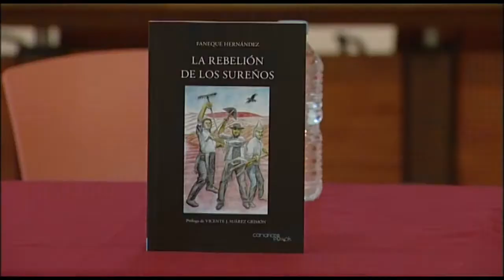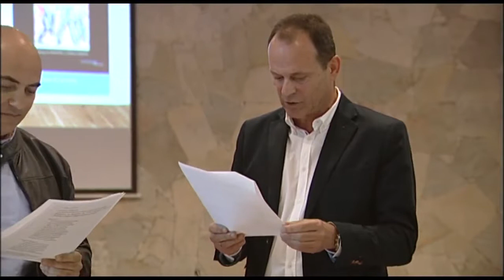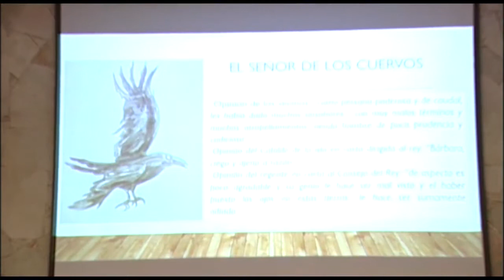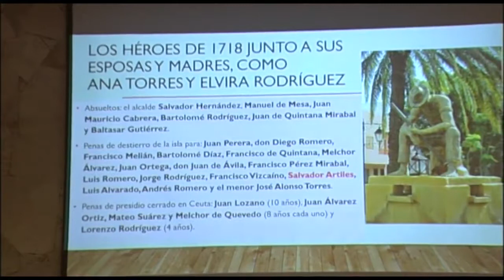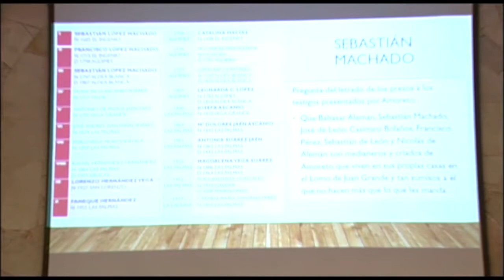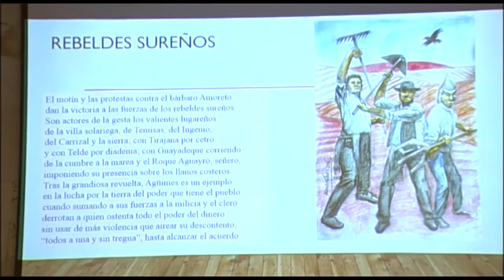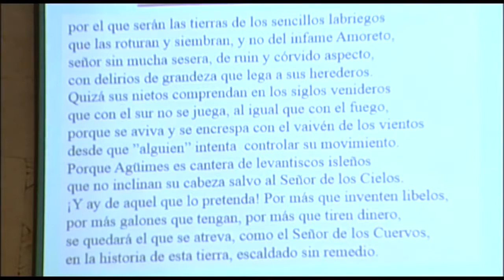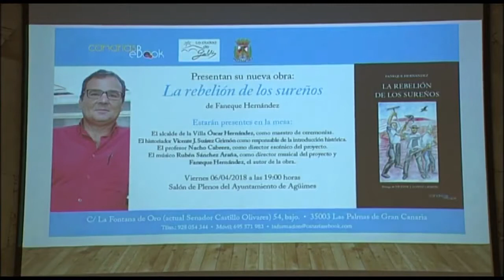PRESENTACIÓN LIBRO FANEQUE HERNÁNDEZ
PRESENTACIÓN LIBRO FANEQUE HERNÁNDEZ "LA REBELIÓN DE LOS SUREÑOS" (6.4.2018). El acto tuvo lugar en el Salón de Plenos del Iltre. Ayto. de la Villa de Agüimes. La presentación del libro es el inicio a la puesta en escena del espectáculo que lleva el mismo nombre, y que pondrá en escena Teatro La Republica.